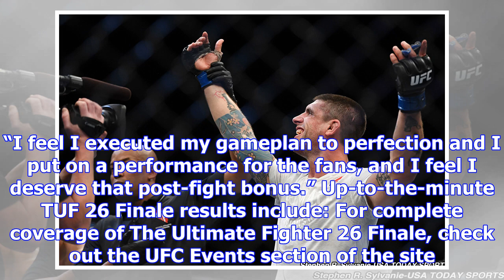Tuf 26 finale results: ryan janes survives near finish, tkos andrew sanchez in third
LAS VEGAS – In an early “Fight of the Night” contender, Ryan Janes (10-3 MMA, 2-2 UFC) survived a vi...